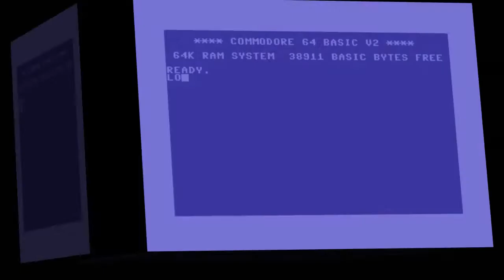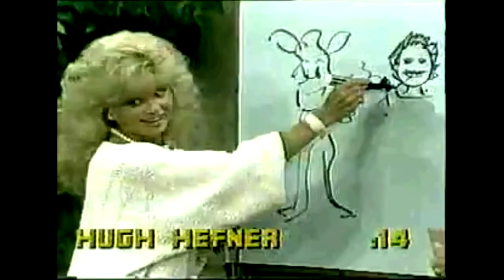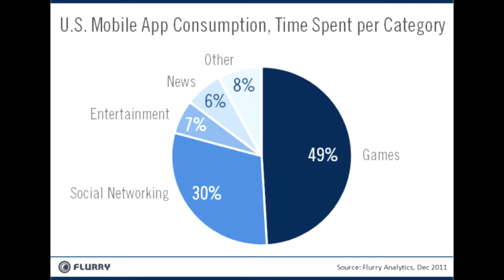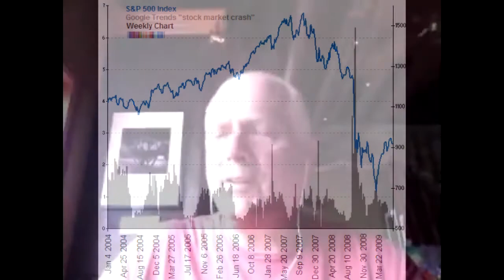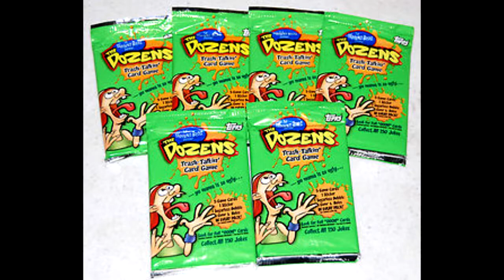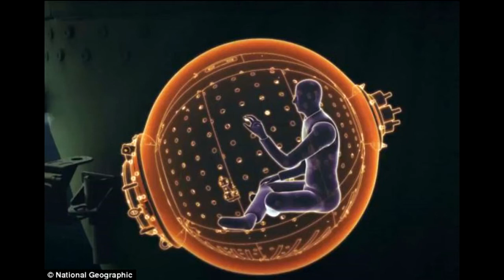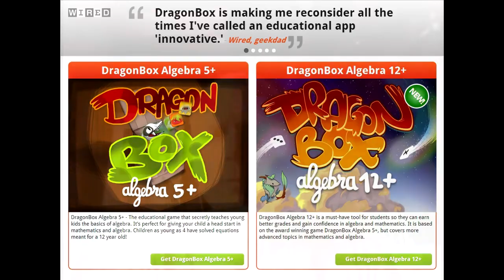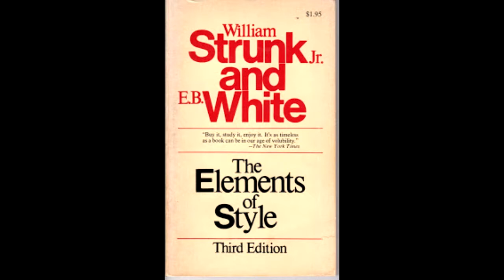Matt Chat 207: Bill Volk, Savior of Activision, on the Future of Videogames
In this fourth and final installment with Bill Volk, we chat about a variety of topics including the future of the gaming industry (Bill thinks Dragon Blocks is going to make a huge impact), The Fat Man, how Bill saved Activision, the Wayans Brothers' Dozens game, and lots of fun behind the scenes stories.